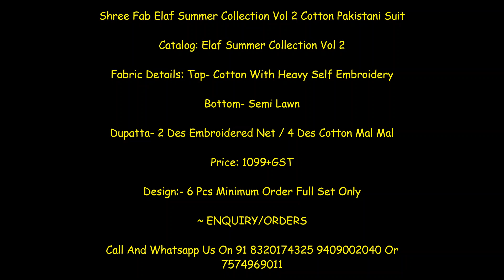Shree Fab Elaf Summer Collection Vol 4 Cotton Pakistani Suit || Latest Design Of Pakistani Suit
Shree Fab Elaf Summer Collection Vol 4 Cotton Pakistani Suit

Catalog: Elaf Summer Collection Vol 4

Fabric Details: Top- Cotton With Heavy Self Embroidery

Dupatta- Cotton|| Tubby Silk Dupta

Price: 1199+GST

~ ENQUIRY/ORDERS

shree fabs latest catalogue 2022,
shree fabs official website,
shree fabs whatsapp group,
shree fabs single piece,
shree fab manufacturer,
shree fab bridal collection,
shree fab surat,
shree fabs reseller,
pakistani suits
pakistani suit neck design
pakistani suit sleeves design
pakistani suit white